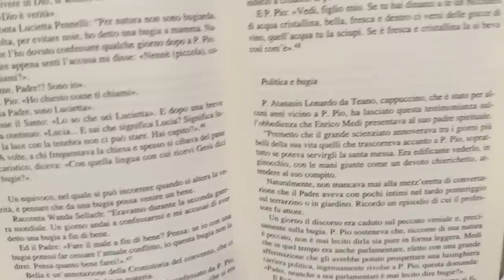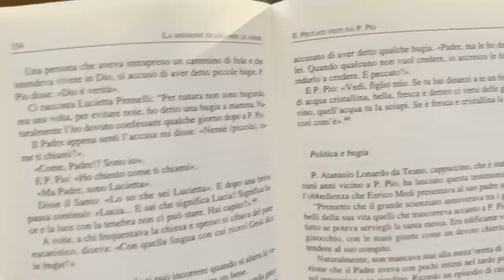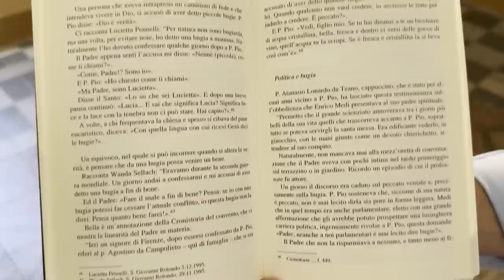Padre Pio: "una bugia non va detta mai, neanche a fin di bene"